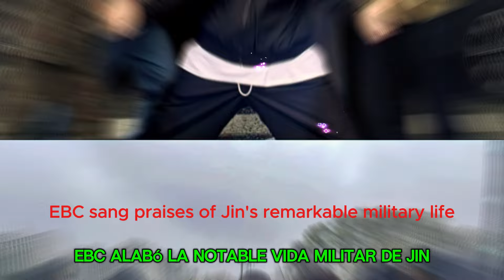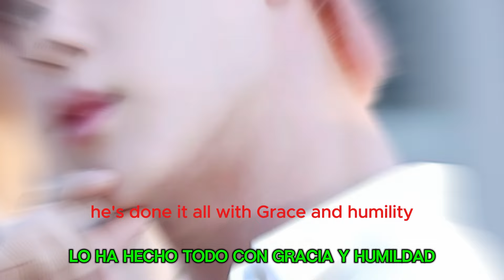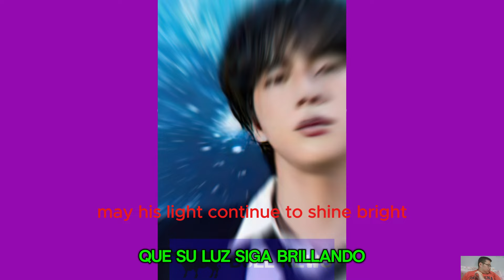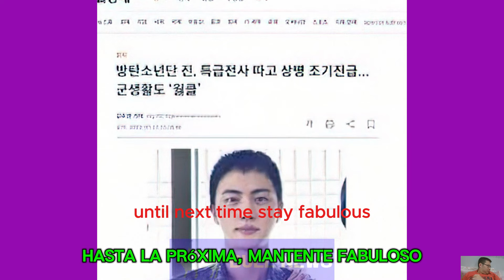From Idol to Warrior: BTS Jin's Inspiring Military Journey Unveiled!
Today, we have a truly special video lined up for you. We're going to dive into the incredible military journey of none other than BTS's Jin. From his jaw-dropping achievements to his heartwarming moments, get ready to be inspired and uplifted. Without further ado, let's jump right into it!"

Translations:

Korean:
"여러분, 채널에 다시 오신 것을 환영합니다! 오늘은 정말 특별한 비디오를 준비했습니다. 오늘은 다른 이 없이 방탄소년단의 진의 놀라운 군사 생활에 대해 알아볼 것입니다. 그의 놀라운 성취부터 따뜻한 순간까지, 영감을 받고 격려를 받으십시오. 더 이상 말이 필요 없으니, 바로 시작해 보겠습니다!"

Spanish:
"¡Hola a todos, bienvenidos de nuevo a nuestro canal! Hoy tenemos un video realmente especial preparado para ustedes. Nos sumergiremos en el increíble viaje militar de nada menos que Jin de BTS. Desde sus impresionantes logros hasta sus conmovedores momentos, prepárense para inspirarse y sentirse elevados. ¡Sin más preámbulos, empecemos!"

Russian:
"Привет, дорогие зрители, добро пожаловать обратно на наш канал! Сегодня у нас для вас действительно особенное видео. Мы погрузимся в невероятное военное путешествие ни кем иным, как Jin из BTS. От его поразительных достижений до трогательных моментов - готовьтесь к вдохновению и подъему настроения. Без лишних слов, давайте начнем!"